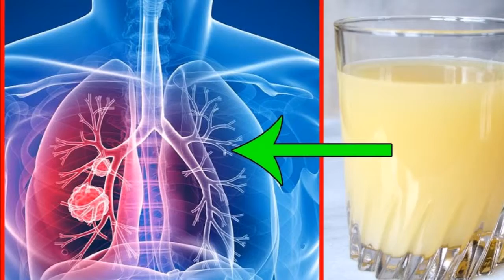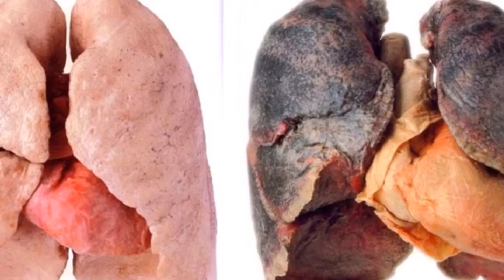For Smokers And Ex Smokers This Drink Will Cleanse Your Lungs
Those ingredients are onion, ginger, and turmeric.

onion, ginger, turmeric, lungs, Smokers, onions, food, how to

By LetsLiveHealthyYa LetsLiveHealthyYa

1.
2.
3.